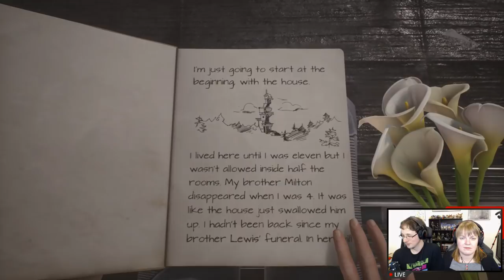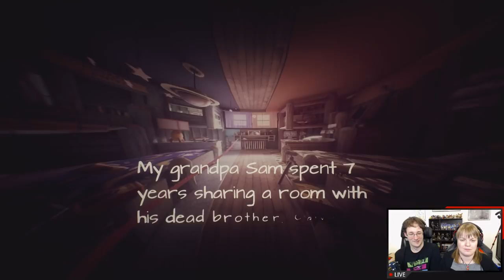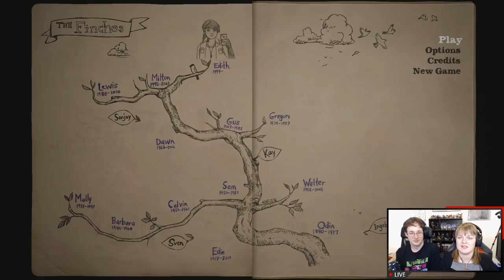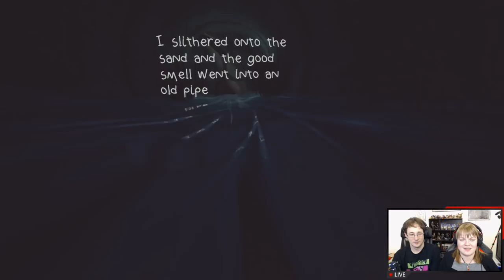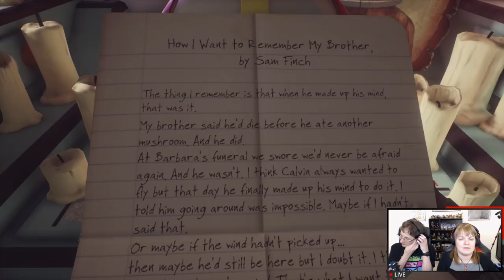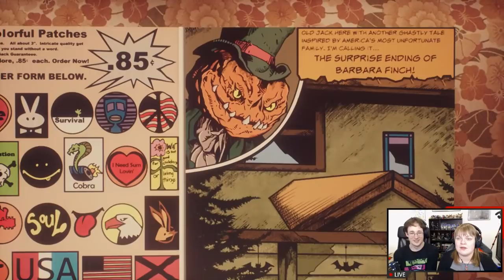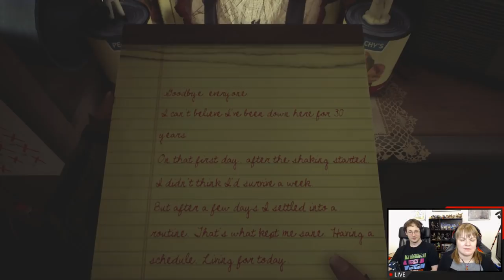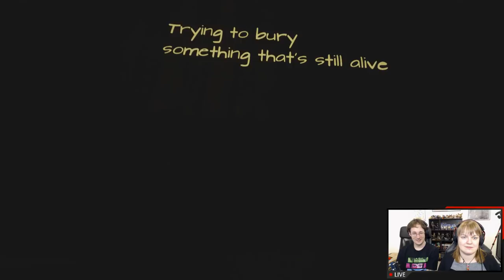Kate Plays - What Remains of Edith Finch (First Hour)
Here is the first hour of me playing What Remains of Edith Finch during my live-stream yesterday on Twitch. What Remains of Edith Finch is a collection of strange tales about a family in Washington state.As Edith, you’ll explore the colossal Finch house, searching for stories as she explores her family history and tries to figure out why she's the last one in her family left alive.